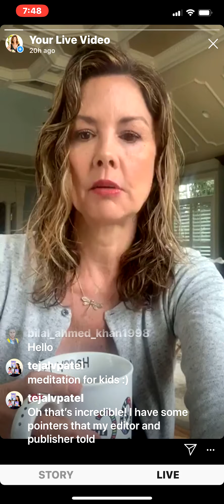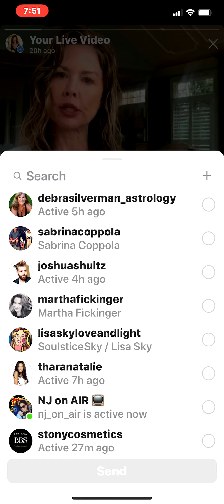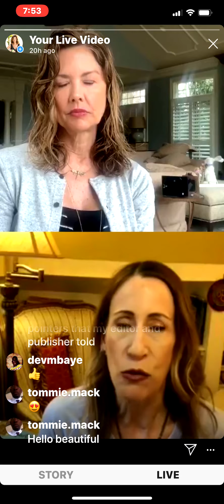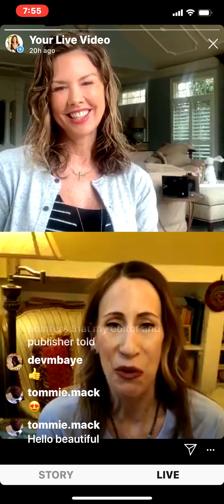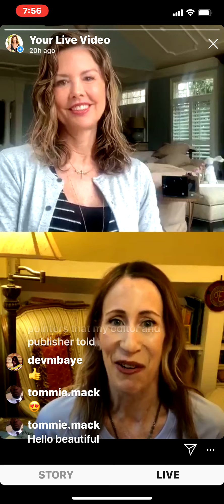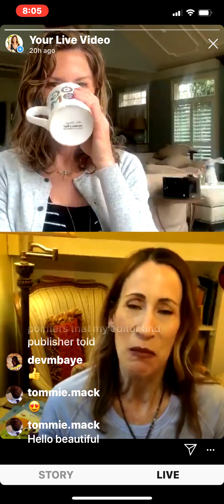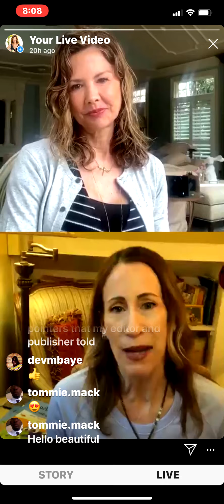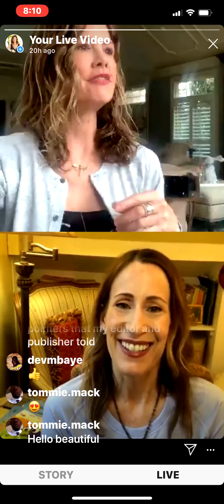The New Normal...it's time to be uplifted!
I had the opportunity to interview Nadine Haruni, the author of Freeda the Frog Book Series. Encouraging you to start the path of being an author during this time of isolation. It's time to start your path to be your happiest self.